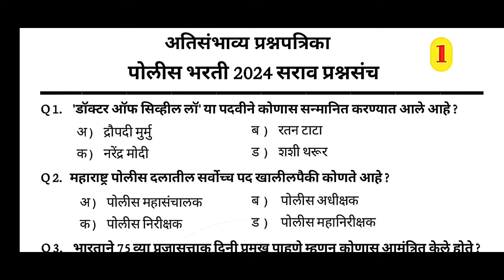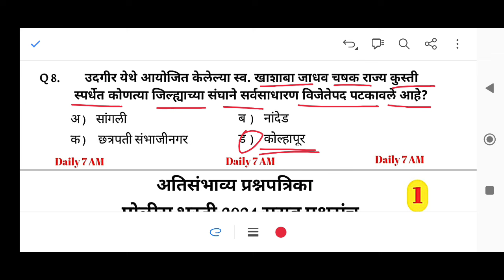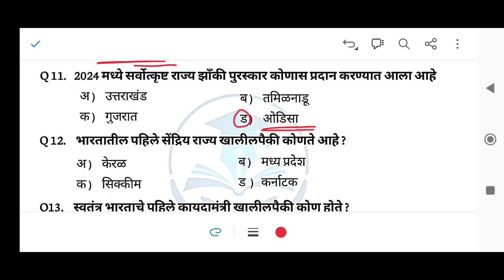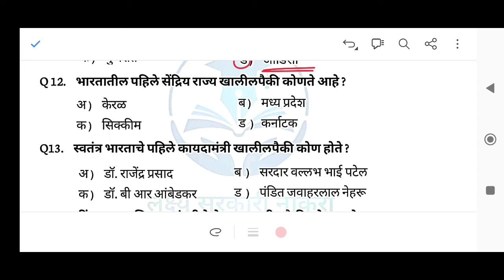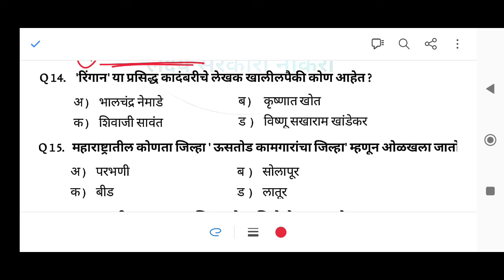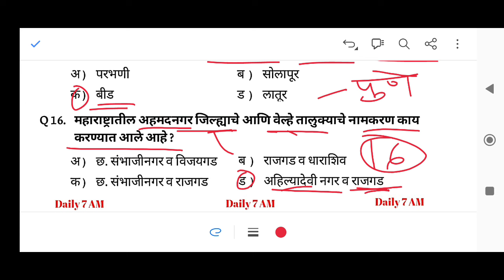पोलीस भरती 2024 | police bharti 2024 question paper | gk | police bharti previous Question paper